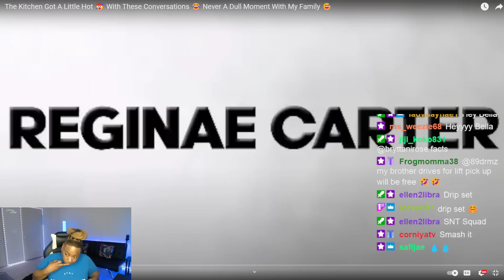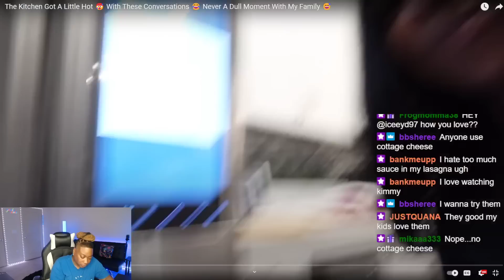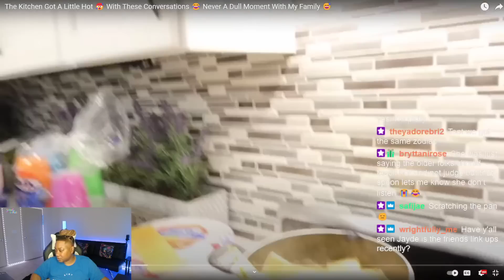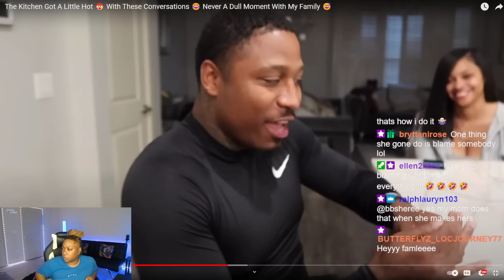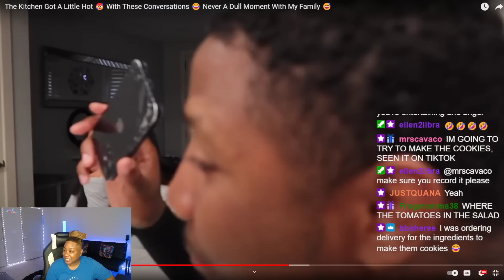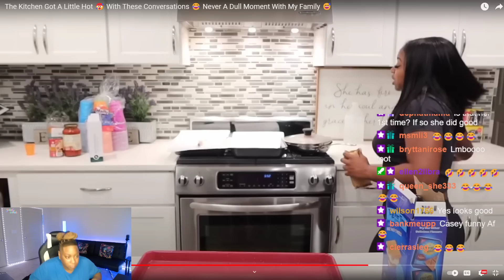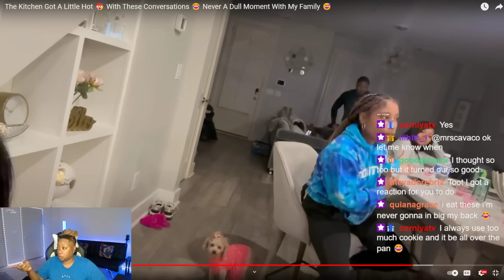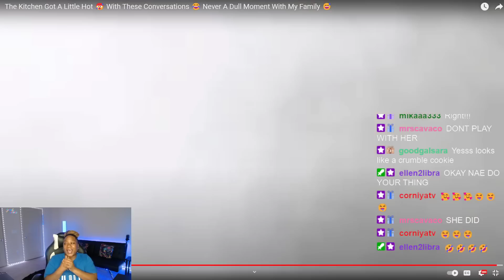REGINAE CARTER MAKES DINNER FOR HER FAMILY BEFORE SHE MOVES!! SHE DID THAT!!